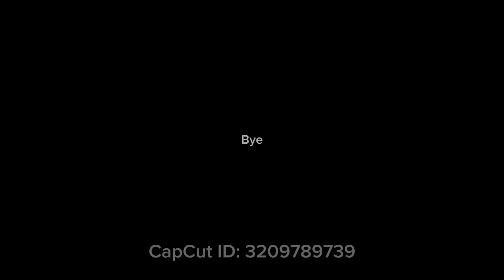Top 7 most underrated fantasy players!